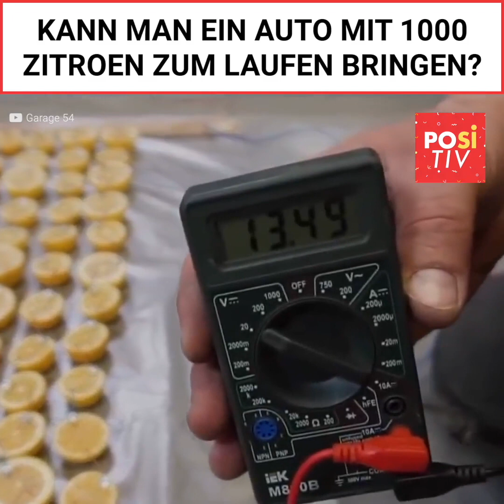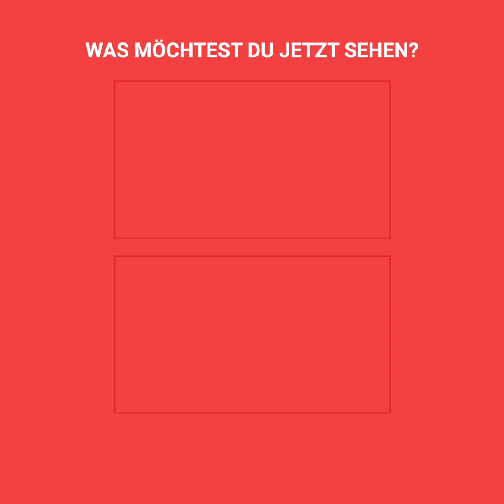Kann man ein Auto mit 1000 Zitronen anmachen?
Wird das funktionieren? Schaut mal, was sie alles machen mussten und was war das Ergebnis? 😱🤔